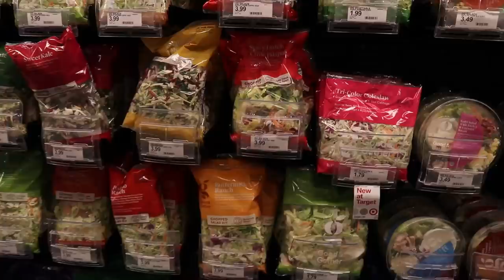Randomly CRYING Prank On Boyfriend! *Cute Reaction*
I Randomly Cried all day too see how my Boyfriend Reacts... I cant wait for you all to see how cute he was when he saw me crying! Love you MarBle Squad!